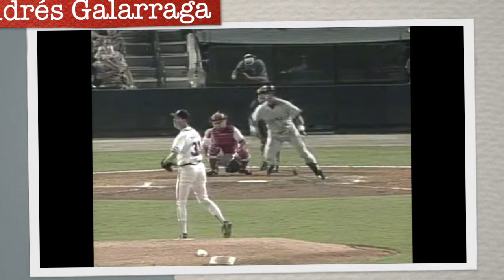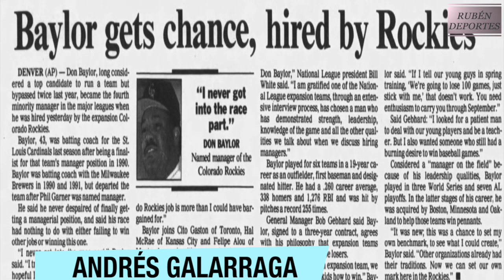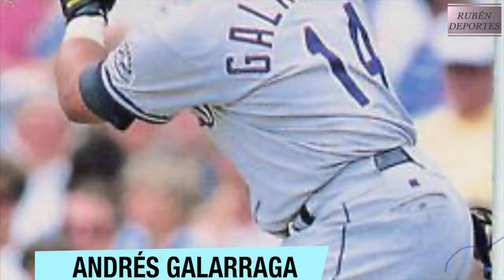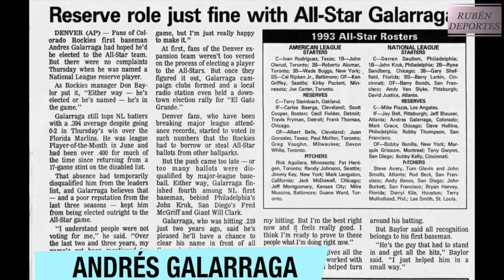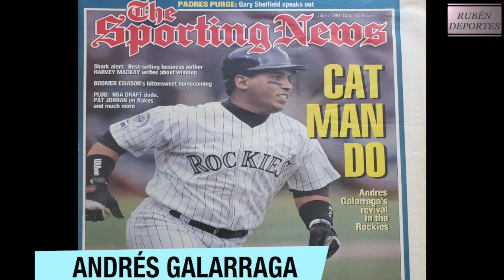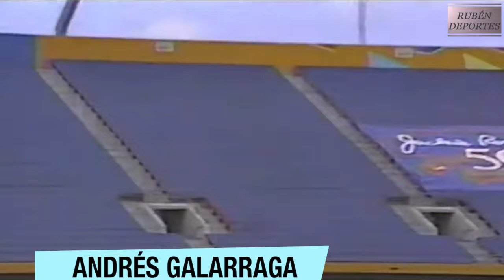COORS FIELD: LA CASA QUE CONSTRUYÓ GALARRAGA